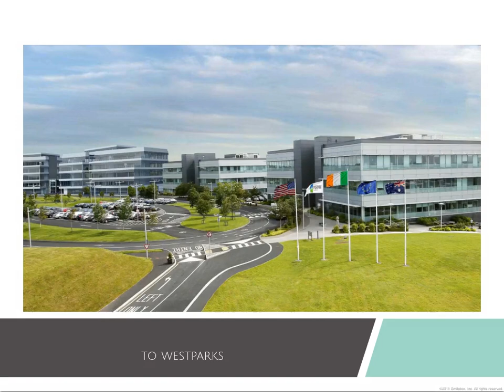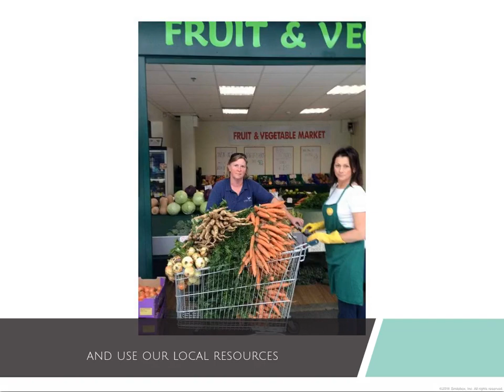Shannon Montage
Montage of Shannon for bank of ireland